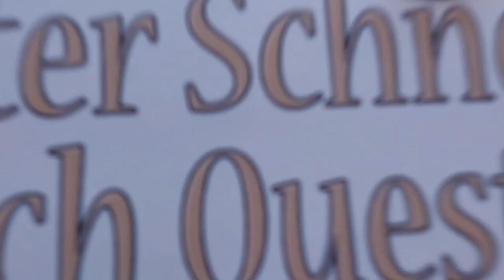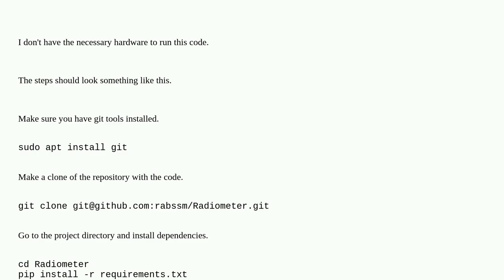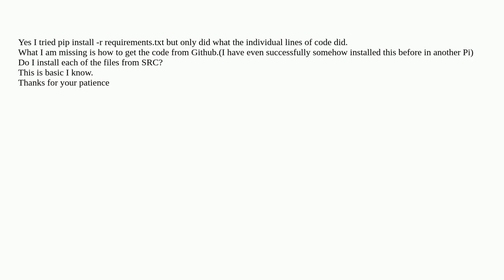Raspberrypi: Download rabssm/Radiometer from Git Hub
Download rabssm/Radiometer from Git Hub

A special thanks goes out to the community

  software-installation